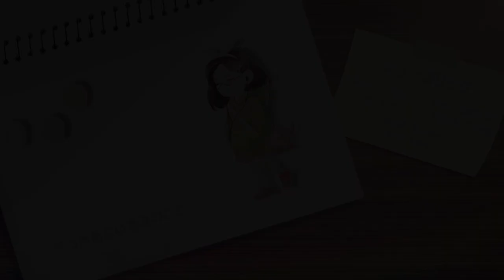【COVER】 VOCALOID Bossa Nova Medley || Happy Miku Day!! 【25人】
★ H A P P Y . M I K U . D A Y !! ★

This is probably the biggest collab I've ever organized, and it's been in the making for MONTHS, but WE MADE IT!! I'm EXTREMELY PROUD OF EVERYONE for managing their time and being so efficient! Artists, vocalists, mixers and our lovely animator, you all did your best for this and I'm so immensely grateful for what we achieved to celebrate Miku Day!

★ S O N G . I N F O S ★

• Arrangement → kahimi ​
• Illustration → すや
• Movie → K-09
• Miku's Edit → METAx

★ C O V E R . I N F O S ★

• 04.えれくとりっく・えんじぇぅ/Electric Angel
Art: toto
• 10.うそつき/ Liar
Art: TAMAneko
Art: Slothington
Art: Hina
Art: Slothington
• 14.ツギハギスタッカート/Patchwork Staccato
Art: swinoei
Art: Wooly
Art: Apatura
Art: toto
Art: Hina
• 20.ハッピーシンセサイザ/Happy Synthesizer
Art: Wooly
Art: Théa
Art: TAMAneko
Art: Apatura
Art: swinoei
Art: Wooly
• 26.メルト/Melt
Art: Valshamr